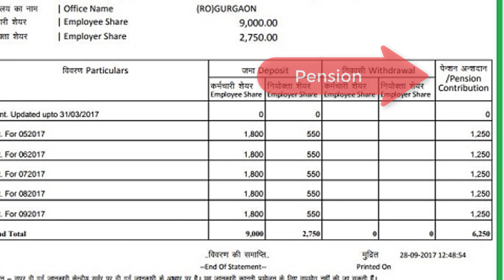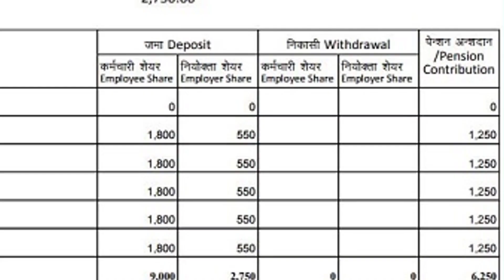EPF Kya Hota Hai , pf kitne percent katta hai, pf kitne percent milta hai, PF me kitna byaj milta h